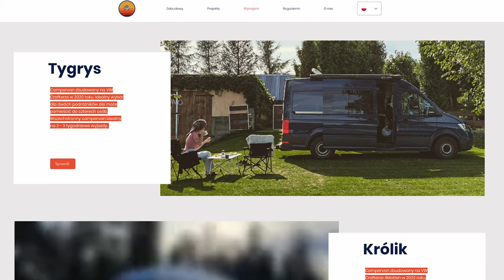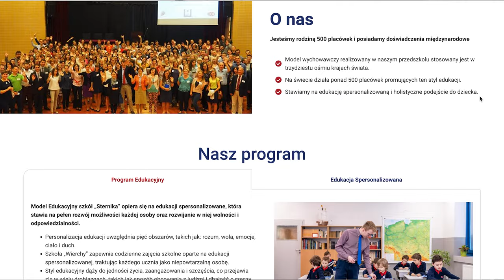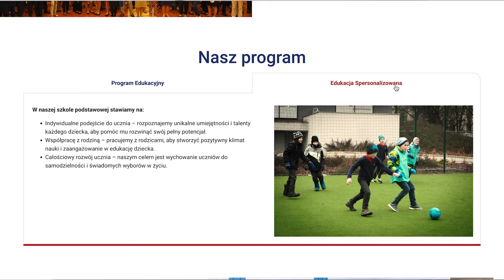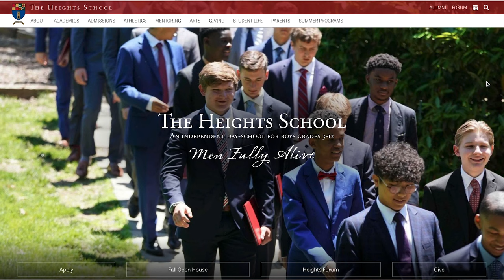"Dlaczego szkoła to zimna fabryka" - dr Stanisław Kowal (odc. 27)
Porozmawiajmy o edukacji zróżnicowanej! Dlaczego chłopcy mieliby uczyć się w osobnej szkole? Czy system edukacji faworyzuje dziewczynki? Na te pytania będziemy próbowali znaleźć odpowiedź z naszym gościem, Dr Stanisławem Kowalem - pedagogiem kształcącym nauczycieli, od lat związanym z placówkami prowadzącymi edukację spersonalizowaną w Krakowie, mężem, ojcem pięciu synów i dwóch córek.

Linki polecanej kultury z odcinka:

Książki:
• „Cyfrowa demencja. W jaki sposób pozbawiamy rozumu siebie i swoje dzieci” - Manfred Spitzer
• „Gdzie ci mężczyźni?” - Nikita D. Coulombe, Philip G. Zimbardo
• “The War Against Boys: How Misguided Policies are Harming Our Young Men” - Christina Hoff Sommers

Sponsorem dzisiejszego odcinka jest Kampr, warsztat, w którym przerobisz zwykłego busa na napędzany przygodą pojazd kempingowy! Jeżeli chcecie sprawdzić czy odnajdziecie się w "vanlifie", zgarnijcie 10% rabatu na wynajem jednego z vanów z floty Kampr. Zaobserwujcie na instagramie profil , napiszcie wiadomość z hasłem Męskie Gadanie i zaplanujcie wspólnie z Piotrem swoją pierwszą wyprawę campervanem.

Spis treści:
00:00:00 Początek
00:01:11 Przedstawienie gościa
00:04:07 Szkoły zróżnicowane
00:09:37 Pierwowzór szkoły
00:11:04 Edukacja zróżnicowana a personalizowana
00:12:20 Posłanie sześciolatków do szkoły
00:16:14 Różnice między chłopcami a dziewczynkami
00:19:04 Edukacja zróżnicowana
00:23:29 Początek szkoły
00:25:20 Klasa jako grupa społeczna
00:26:52 Różnice w edukacji chłopców a dziewczynek
00:40:10 Czyli liceum powinno być zróżnicowane?
00:43:21 Edukacja spersonalizowana
00:45:30 Tutoring rodzinny i uczniowski
00:52:36 Różnicy formie realizacji programu edukacji
00:55:24 Autorytet
00:59:43 Obalanie stereotypów
01:04:56 Szkoły są dla dziewcząt
01:11:25 Smartfon w ręku dziecka
01:17:53 Opinie na temat szkolnictwa zróżnicowanego
01:39:05 Rola ojca
01:42:55 Definicja męskości
01:45:33 Podsumowanie i informacje o szkołach
01:48:20 Polecona literatura

Produkcja - Zuzanna Tomaszewska
Montaż - Zuzanna Tomaszewska